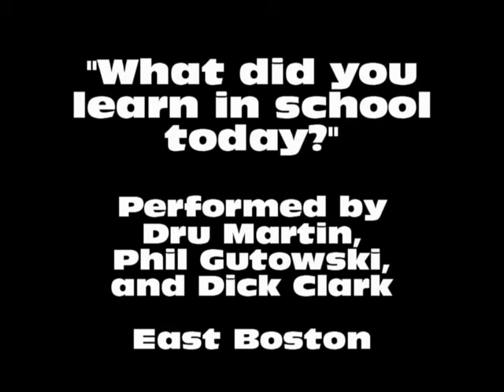What did you learn in school today?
Performed by  Dick Clark (vocals/fiddle) and Phil Gutowski (guitar/vocals) in East Boston. Recording by Dru Martin.